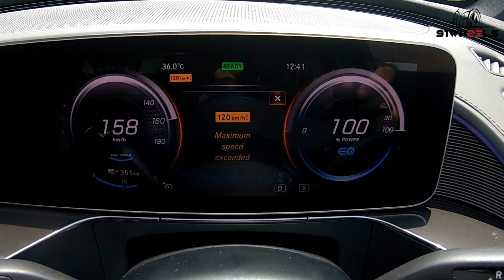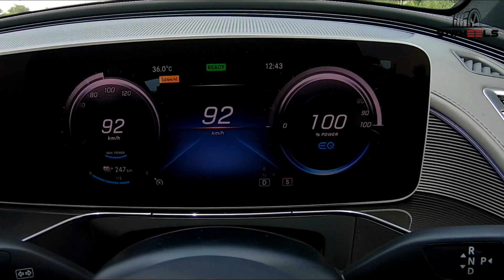Mercedes-Benz EQC 400 Acceleration Test || EQC 400 0-100 km/h Run in India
How quick is the Mercedes Benz EQC400 Electric SUV? We perform the 0-60, 0-100 and 0-170 km/h acceleration runs on this E-SUV. Top speed is electronically limited to 180 km/h though. In these two test runs, the 2500kg EV hit the 100 mark in about 5 seconds - power of silence, eh?